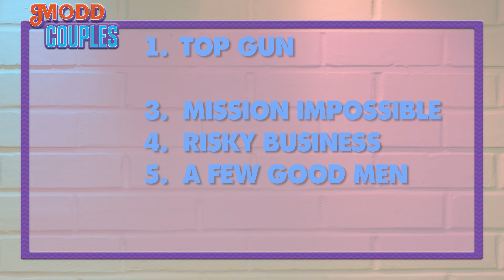Modd Couples - Season 1, Episode 5